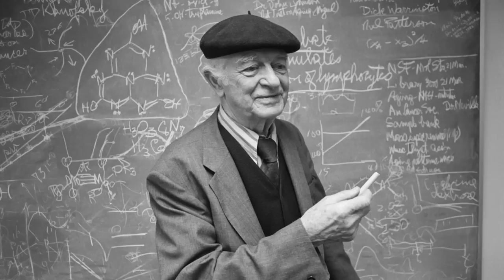Liposomal Encapsulated Vitamin C - DIY Vitamin C Mega-Dosing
The Math:

1 cup water (for lecithin mixture)
1/2 cup water (for ascorbic acid mixture)
3 tablespoons of lecithin (0.1875 cups)
1 tablespoon of ascorbic acid (0.0625 cups, or 14.78676 grams)
1.75 cups total volume of the mixture

0.0625 cups of ascorbic acid to 1.75 cups total volume means the mixture contains 3.6% ascorbic acid. You could also think of it as a ratio of 1 to 28.

1 tablespoon of the mixture contains 0.5281 grams of ascorbic acid.

With an 80% absorption rate, your body will use about 0.42248 of those 0.5281 grams.

0.422 grams = 422 MG, more than 7 times the recommended dose from Health Canada and FDA.

RECIPE:

Add 1 level tablespoon ascorbic acid (about $20 for a pound) to 1/2 cup distilled water.

Blend for 1 minute in a blender.

Add 3 level tablespoons of non-GMO soy lecithin or sunflower lecithin (about 1 dollar per ounce) to 1 cup distilled water. Lecithin may be granular or liquid.

Pour both solutions into ultrasonic cleaner (about $35) for 6 minutes, stirring frequently with wooden spoon.

Refrigerate.
The Science:

An ultrasonic cleaner vibrates liquid with high frequency sound (25 kHz  - 150 kHz). The high frequency vibrations encapsulates, or coats vitamin C particles in a layer of lipid material (liposomes) allowing for easy absorption through cell walls. The encapsulation also protects the ascorbic acid from being destroyed by stomach acid.
Absorption Facts:

1,000 mg (1 gram) vitamin C tablet or capsule: Absorption 20% = 200 mg into blood stream

1,000 mg Liposomal Vitamin C (1 tbsp Liposomal Encapsulated C): Absorption 80% + = 800 mg + into blood stream

In other words, 1 gram of liposomal encapsulated vitamin C (LEC) is equal to 4 grams + worth of regular vitamin C pills.
Vitamin C Facts:

LEC is even more effective than ascorbic acid injections for absorption into cells.

There is no toxic dose of vitamin C.

Both FDA and Health Canada recommend 60 mg of vitamin C per day, which is about the content of 1 orange. Of that 60 MG, you will absorb 12 MG (20%) and the rest will be destroyed by stomach acid. With one tablespoon of LEC, you absorb about 422 MG.

Since high doses of vitamin C can cause digestive problems, note that LE is an efficient and safe way to take high doses of vitamin C.

You can spend $30 to $60 for 2 ounces of ready made LEC if you want, or you can make it yourself for in minutes for pennies.

Mega-dosing on vitamin C has been known to cure everything from colds to cancer. It is worth researching the wonders of vitamin C.